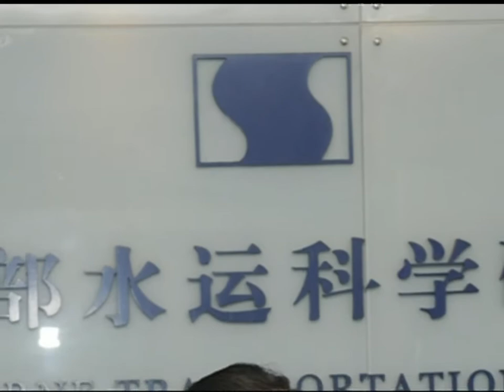Smart Shipping Technologies Agreement Signing Ceremony August 2009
In August 2009 The Waterborne Transportation Institute of the People's Republic of China signed a Joint Venture Agreement with Globe Tracker Inc. and CYBRA Corporation to develop and market leading edge products and services that add intelligence to shipping products to track and monitor goods throughout the supply chain.